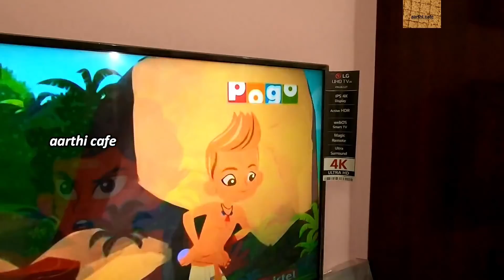My Evening Cooking Routine 2 | Mini Veg Idli | Bread Sandwich | Snacks & Dinner | Cooking Vlog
My Evening Cooking Routine 2 | Mini Veg Idli | Bread Sandwich | Snacks & Dinner | Snacks & Dinner / Cooking Vlog